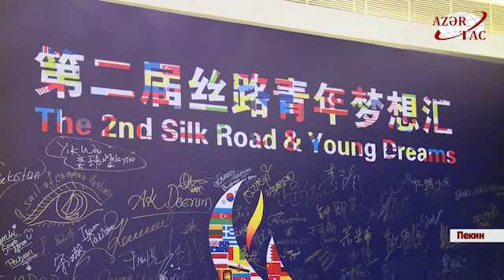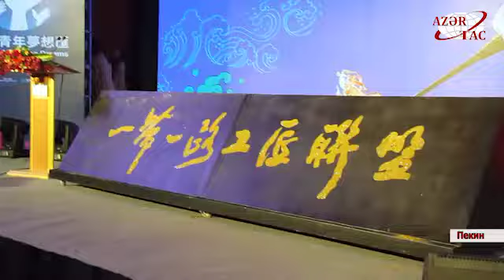Представители азербайджанской молодежи в рядах победителей фестиваля «Шелковый путь – молодые мечты»